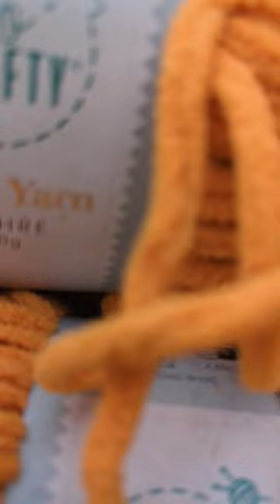Aldi yarn haul, featuring Flynn 🐶